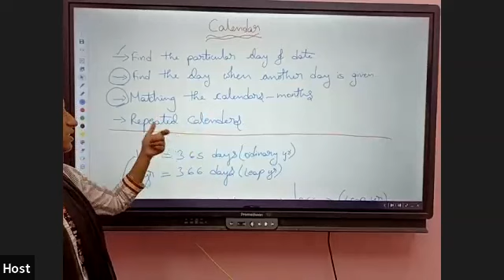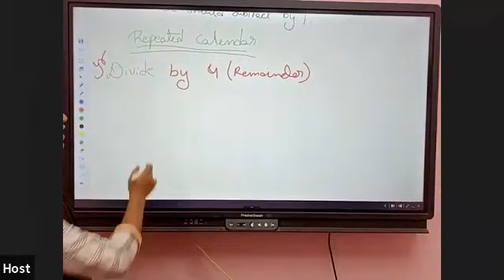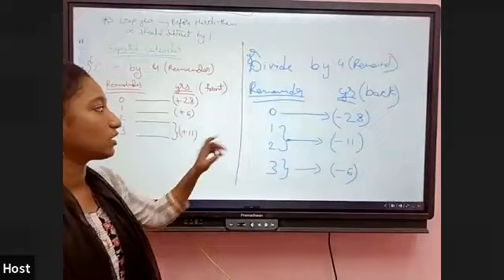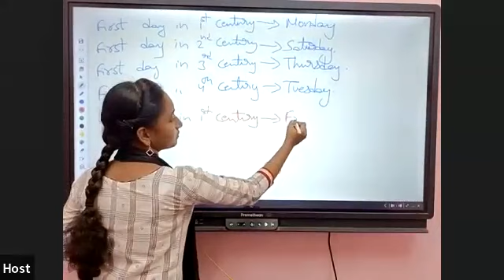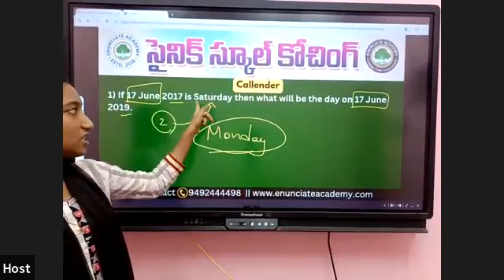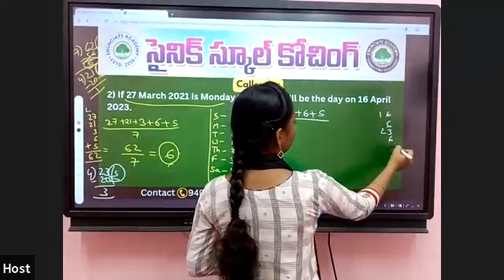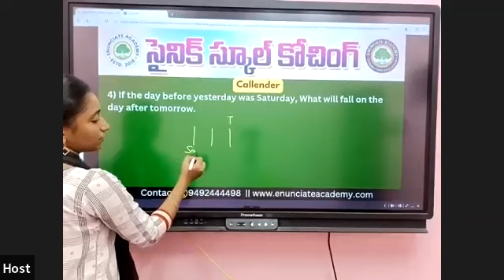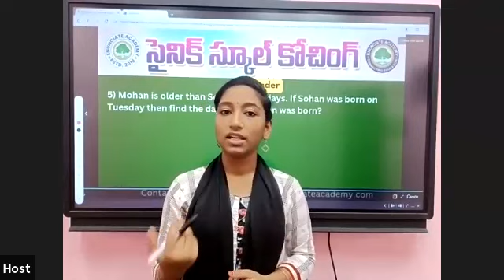Decoding the Calendar | Intelligence for Sainik School Entrance Exam Coaching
Connecting Education
Title: "Decoding the Calendar | Intelligence for Sainik School Entrance Exam | Enunciate Academy"

Description:
Prepare for the Sainik School Entrance Exam with confidence as we decode the intricacies of the "Calendar" in our specialized intelligence coaching at Enunciate Academy. In this enlightening video, we cover concepts related to days, months, leap years, and calendar calculations. Our expert instructors will guide you through practical examples and problem-solving techniques to excel in the intelligence section. Enhance your skills and stay ahead in the exam with Enunciate Academy's top-notch coaching.